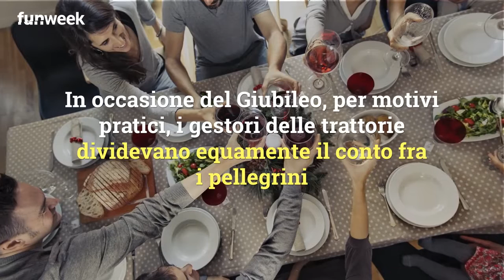Pagare alla romana: significato e origine di questo modo dire molto diffuso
Perché si dice pagare alla romana? Perché si parla proprio di Roma? Ecco il significato e l'origine di questo modo di dire utilizzato in determinate occasioni, non solo dai giovani.

Foto: Kikapress / Gettyimage

Leggi anche: Cosa sono le 'idi di Marzo'? E perché si chiamano così?